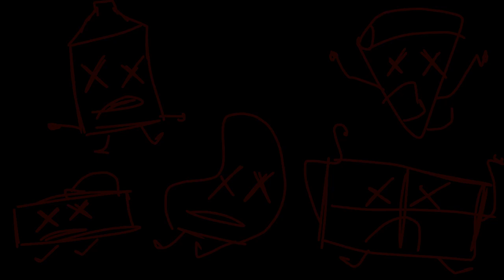Battle For Awesome Planet Reboot ||Episode 2|| "Portals Rise"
The second episode of BFAPR is now officially here! This episode took longer than expected, so sorry for the 2 month delay. But anyways, we will find out what happened to the Object Filler Voting contestants, who is the first person eliminated from BFAPR, and what the "portal" has to do with the episode.

(I forgot to include this in the episode but you guys are allowed to vote for multiple contestants!)

yt why would you put this made for kids... 5 objects were brutally murdered by a portal, a poor living object got turned to metal against his will and scary new portals appeared. Not to mention how it gets much worse later on.